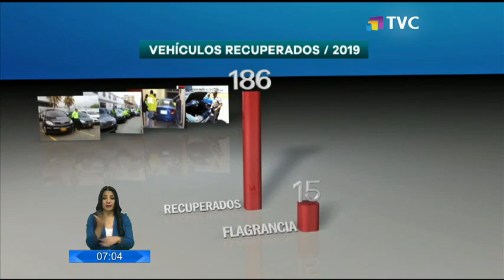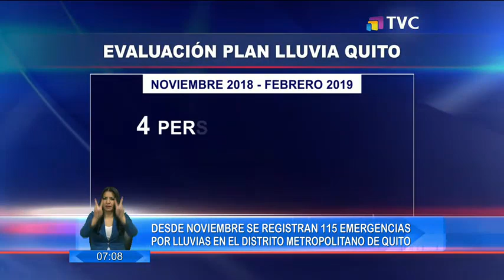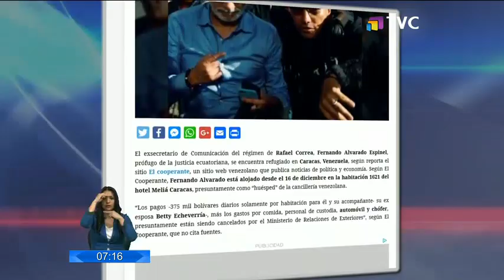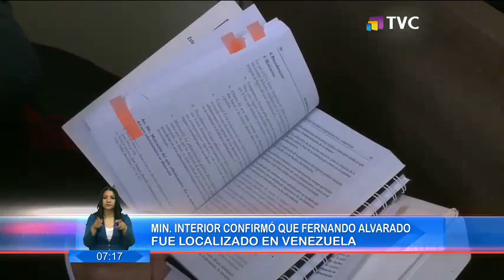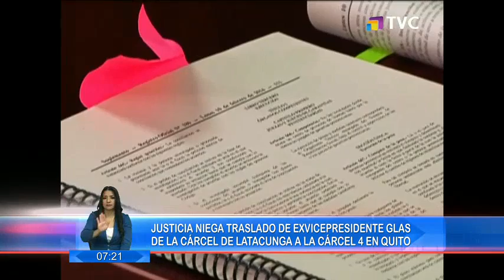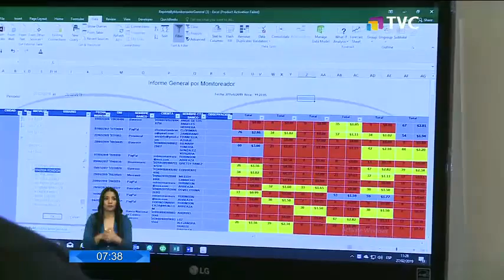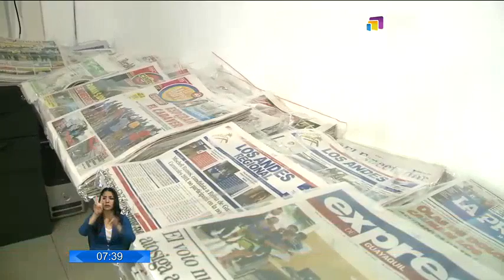El Comercio TV Primera Edición: Programa del 28 de Febrero de 2019